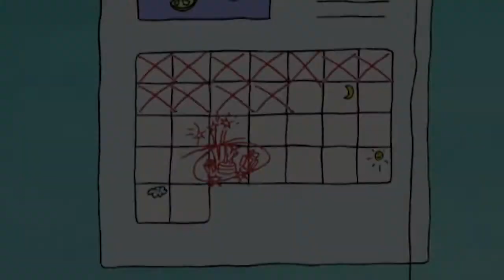Ein Harter Arbeitstag | Henry Der Schreckliche | Cartoons für Kinder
Henry der Schreckliche

GB 2006– (Horrid Henry)

Zeichentrick

bisher 250 Folgen in 5 StaffelnDeutsche TV-Premiere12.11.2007 KI.KAOriginal-TV-Premiere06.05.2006 (Englisch)

Schweizer Titel: Horror Henry